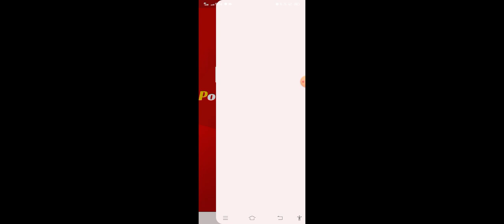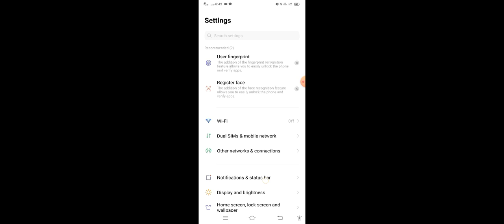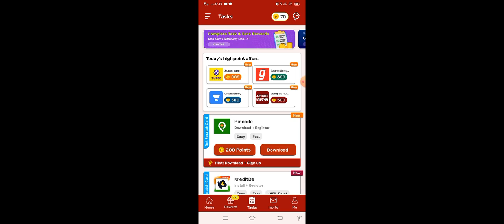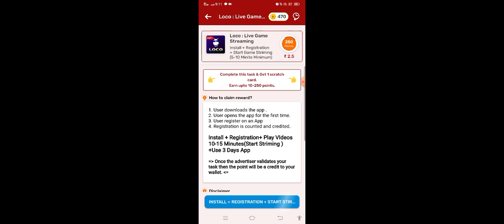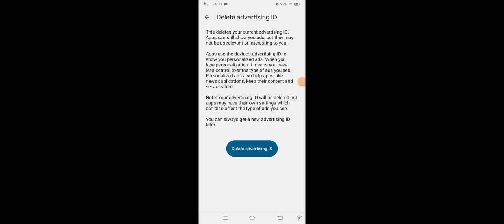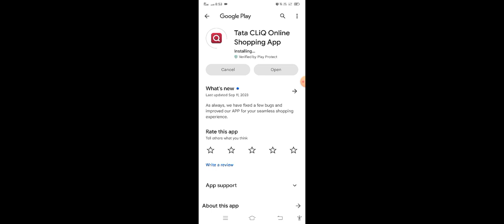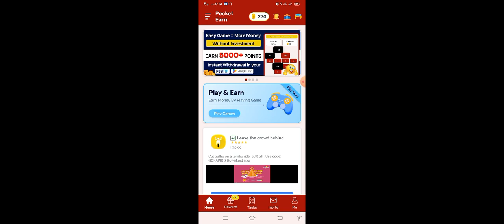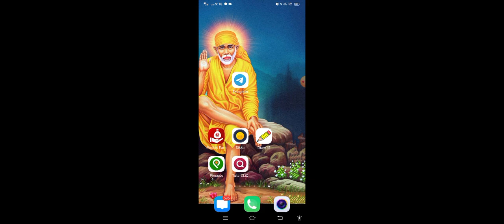தினமும் 300/- சம்பாதிக்க முடியும் | Pocket Earn | Earn money online no invest | work from home jobs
BELOW LINK IS A NEW EARNING APP WITH SOME TRICKS ADDED IN VIDEO

1. App Name : Pocket Earn

Refer Code : N80WKA